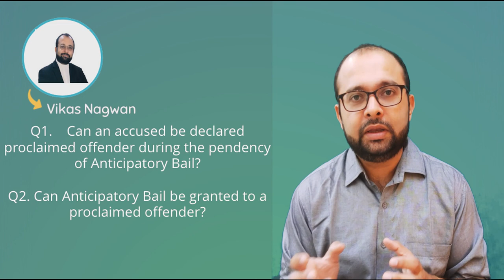Can anticipatory bail be granted to Proclaimed offender?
Can a person be declared proclaimed offender during the pendency of anticipatory bail application?
can anticipatory bail be granted to a proclaimed offender?